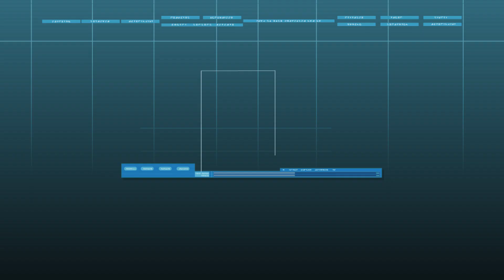Code: Pony (Capper Virtualization)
Requested by Jack Redplay.

Files used:
I'm the Friend You Need - Instrumental (My Little Pony - The Movie) by Dublagens Perdidas
Soarin Equestria Girl by Toutax
Equestria Girls - Dr_ Hooves by Rariedash
Spitfire in Equestria Girls by Lhenao
EQG Cheerilee by punzil504
Capper in Equestria Girls by Lhenao

Screenshots (edited/ripped) of cards and programs were taken from IFSCL.